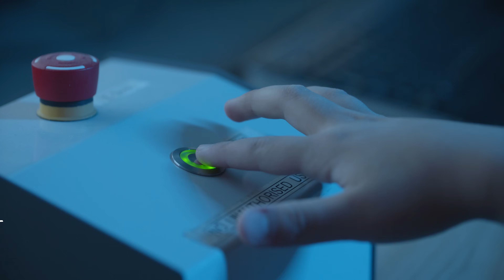What is a Scientist?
Scientists learn about their subject by observing, describing, and experimenting and these are key lessons that are being taught to schools to encourage take up of science related subjects.
The Trio Sci Cymru project at Cardiff University will deliver STEM engagement activities to KS3 students throughout the South Wales Valleys. As part of Cardiff University's Civic Mission, the aim is to deliver science engagement activities to KS3 pupils.